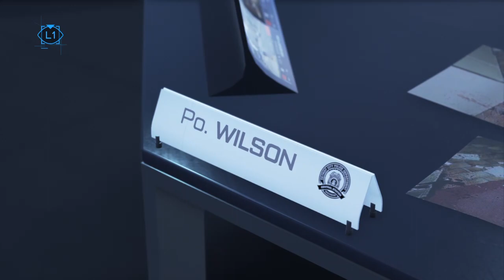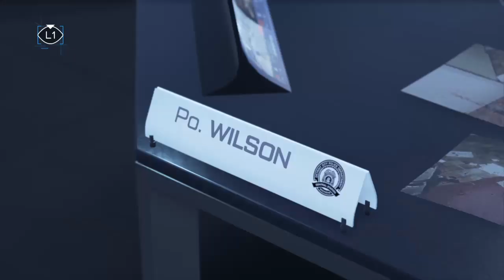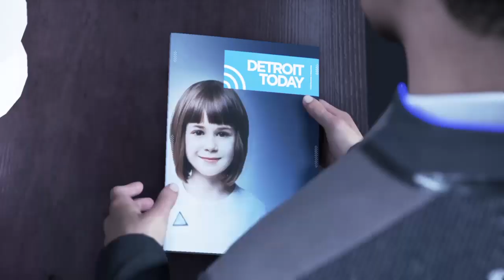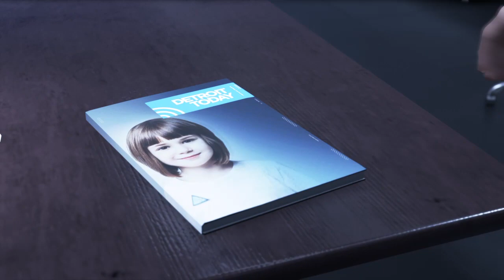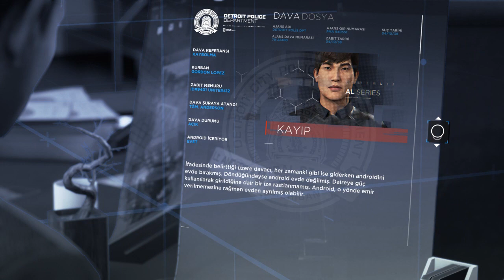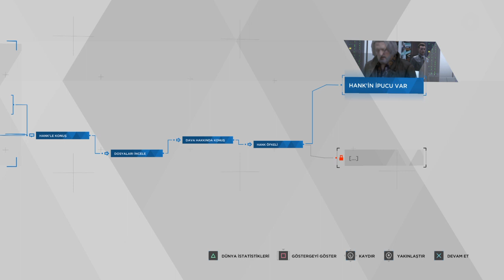Detroit: Become Human - Chapter: Waiting for Hank… (Part 13)